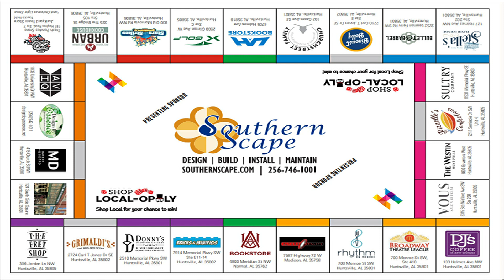Shopping locally might just win you some money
Huntsville Madison County Chamber's running their 'Shop Local-opoly' Campaign based off the game Monopoly.